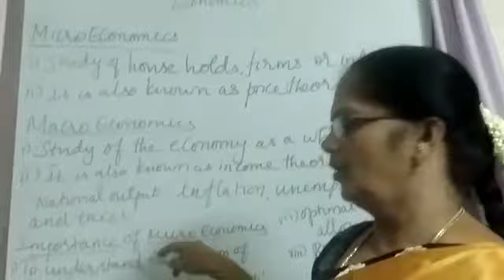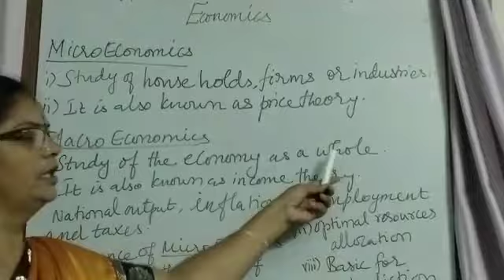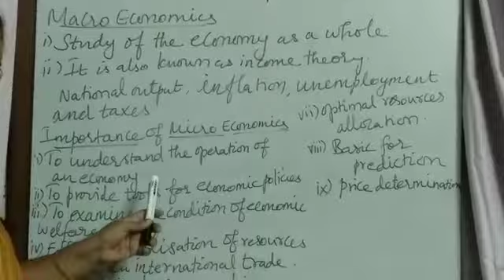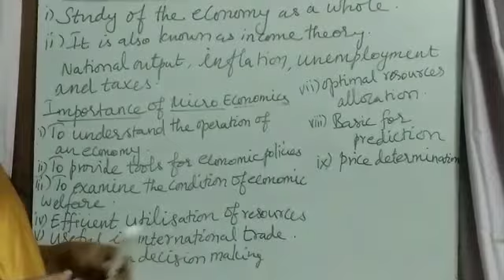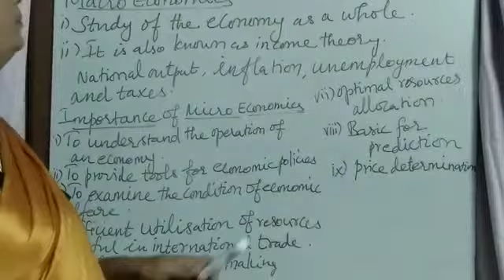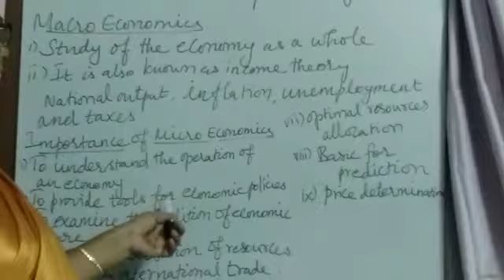XI_ECONOMICS_5.2